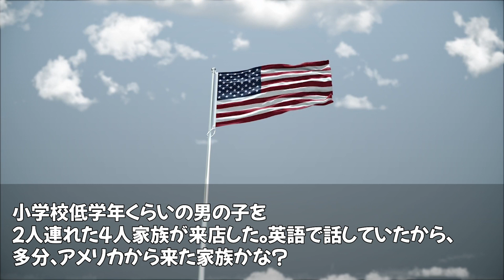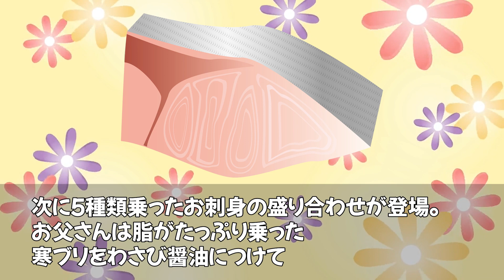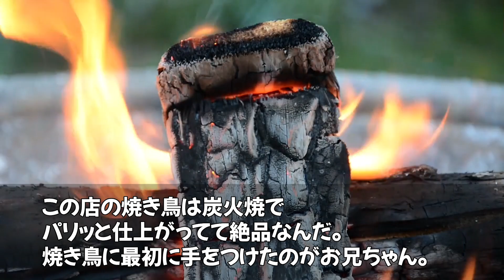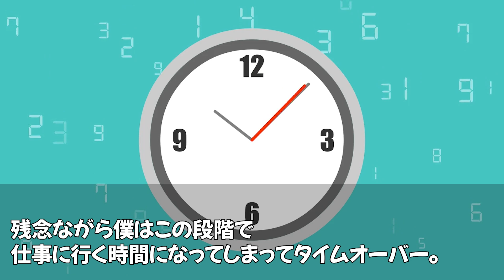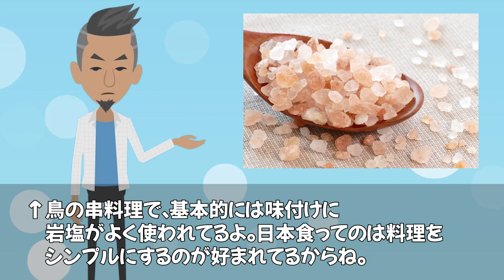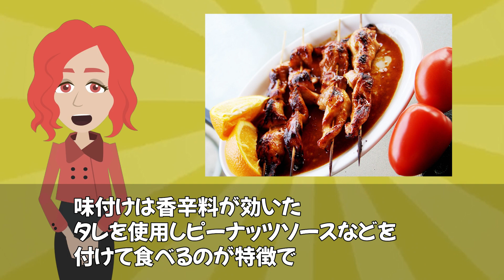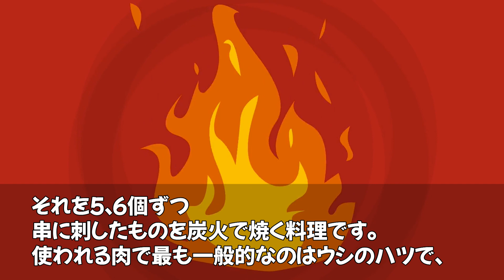【海外の反応】食堂でご飯を食べていたら外国人家族来店。男の子がある物を食べた後、動かなくなった…【世界のJAPAN】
‹動画詳細›
■引用・参考サイト